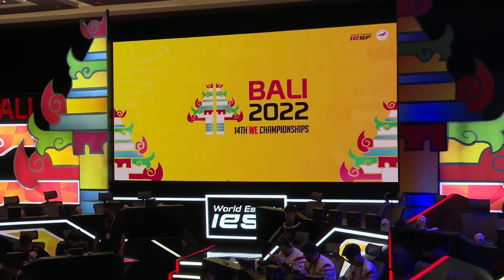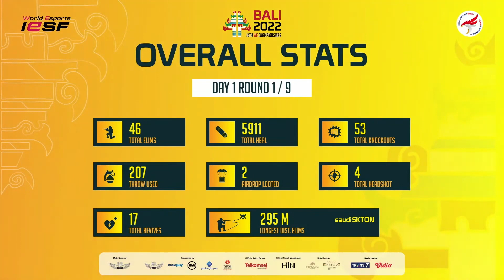PLAYINS/DAY 1/ROUND 1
IESF 14th World Esports Championships Bali 2022 Day 1 PUBG Mobile